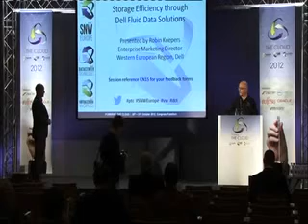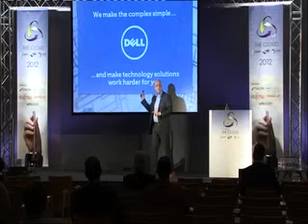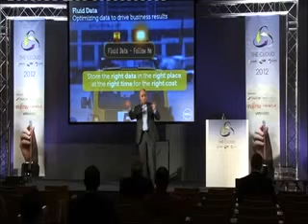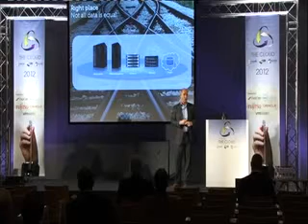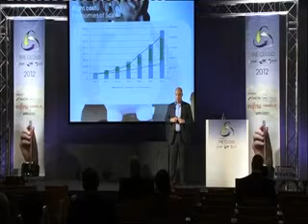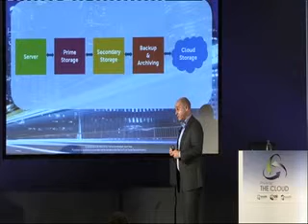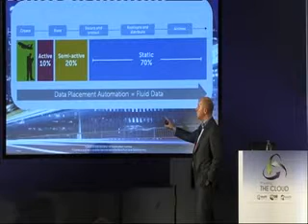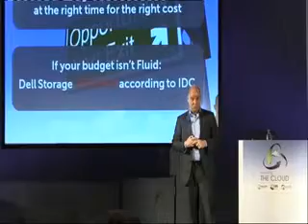Storage Efficiency through Dell Fluid Data Solutions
Storage Efficiency through Dell Fluid Data Solutions by Robin Koopers Testing 1-2-3 Test 1-2-3 o SNIA